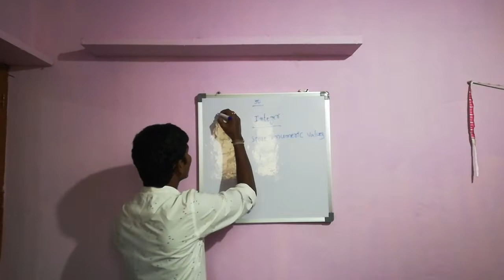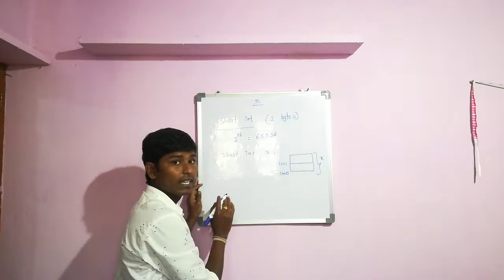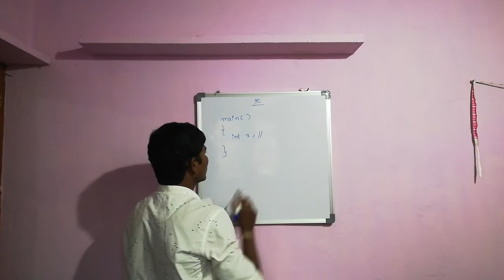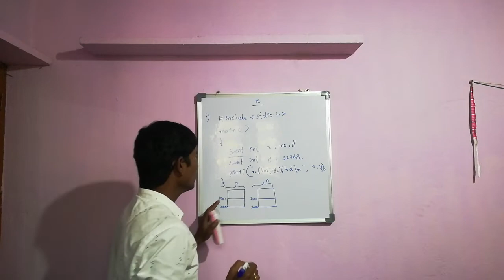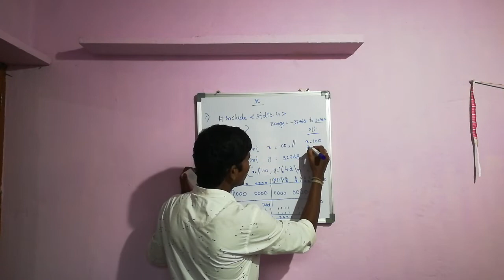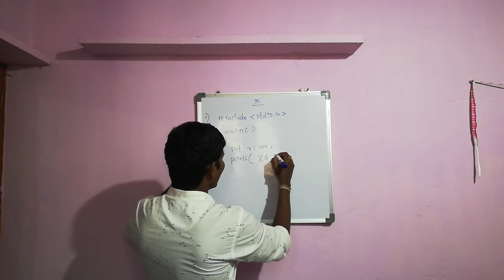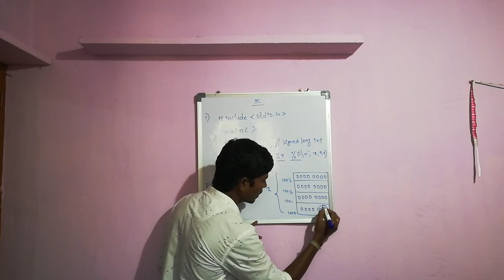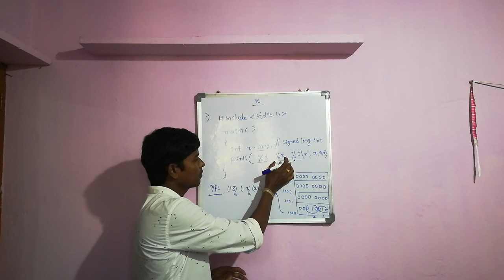Integer Data types in C language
In this video i have discussed about the integer data types. It is the continuation video of the character data types.